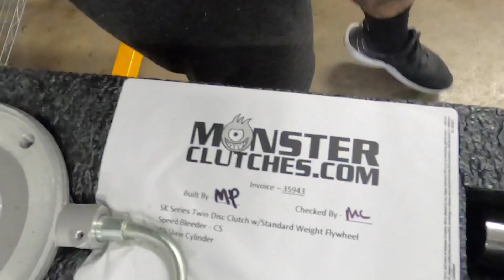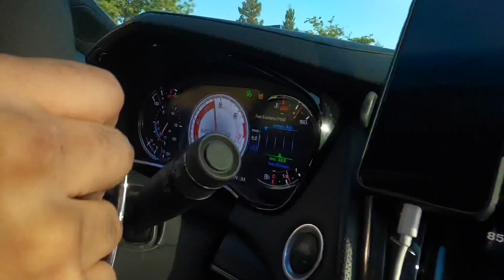lil up date on myself and First time at sac speed shop and it’s car Heaven￼